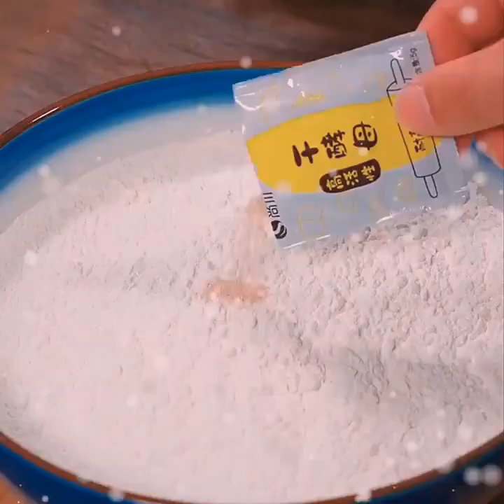The seven nutritious breakfasts that children love to eat at the beginning of school are not the sam